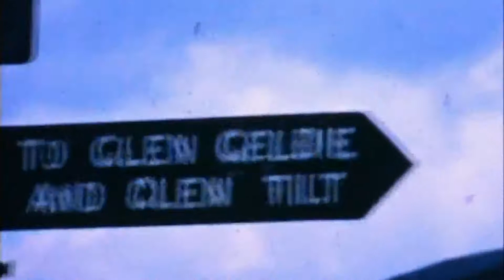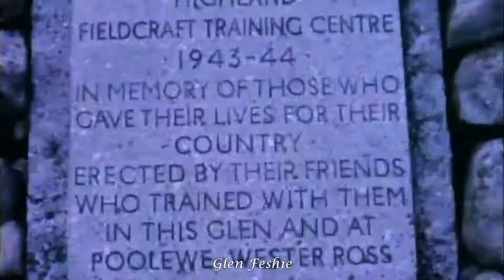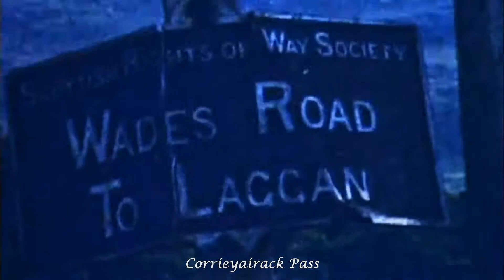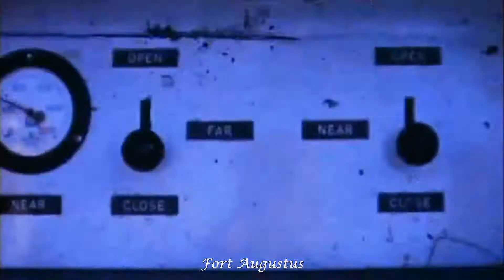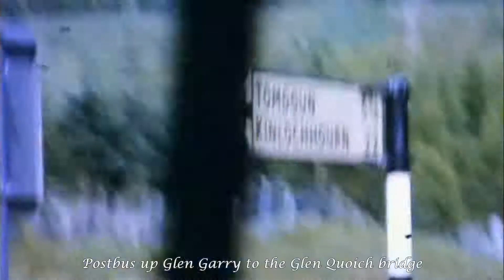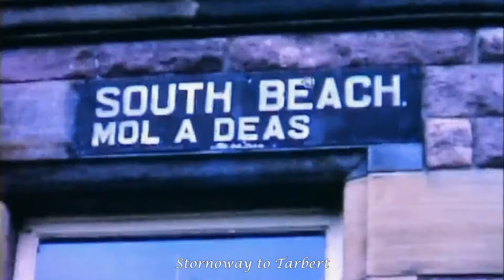Walk Scotland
Description